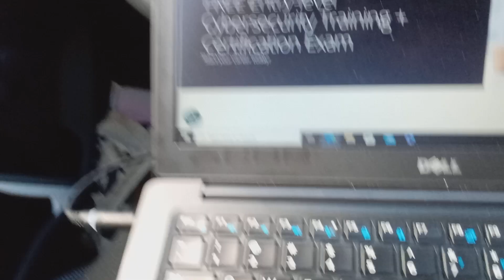Completed the isc2 free Cybersecurity self-paced certificate program.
15oct23: I have just finished the lessons and completed the isc2 free self-paced exam. I have received my first Cybersecurity certificate!

Thank you to the individual who works in the same building as me who suggested this program and, to isc2.